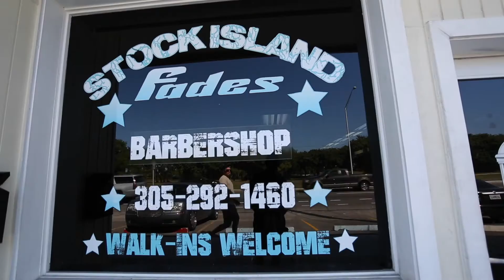Stock Island Fades